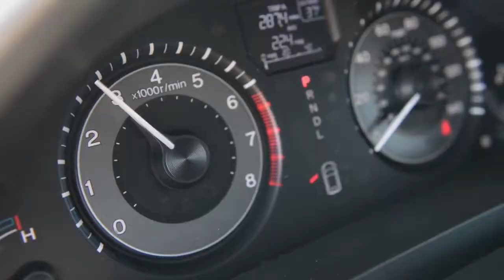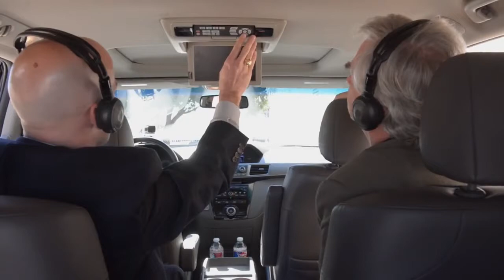Maestros in Minivans Professor Jerry Junkin pt 1